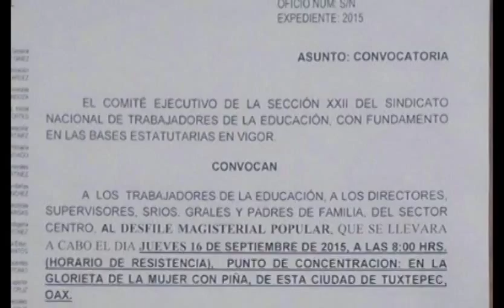RED INFORMATIVA S -22 realizará su Grito Popular y su desfile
Tuxtepec, Oax.- La Sección 22 a través de su representante regional Emilio Yepes, emitieron un comunicado en donde hicieron un llamado a los secretarios generales, y padres de familia de este sector a reunirse el próximo 15 y 16 de septiembre para realizar el grito y el desfile magisterial popular.

La convocatoria para el grito magisterial popular llama a los maestros a concentrase en el parque Hidalgo a las 8 de la noche, horario de la resistencia; por lo que habrá dos gritos en el municipio el de los maestros y el que van a realizar las autoridades.

Así mismo, la convocatoria del desfile aunque señala que el próximo 16 se deben concentrar en la Glorieta Flor de Piña, aun no especifica el recorrido que van a realizar.

Esta convocatoria especifica que cada contingente deben de llevar pancartas en contra de las reformas estructurales, además hace un llamado a las escuelas a que ninguna escuela participe en el desfile oficial, a pesar de que el Director de Educación Rony Manuel Ortega Ruiz, señaló que algunas escuelas pertenecientes a esta sección si van a participar.

Ambas convocatorias están firmadas por Emilio Yepes, por lo que de haber un grito popular sería el segundo año que ocurre, ya que el primero que hubo fue en el último año de la administración de José Manuel Barrera Mojica.

Dora Timoteo.